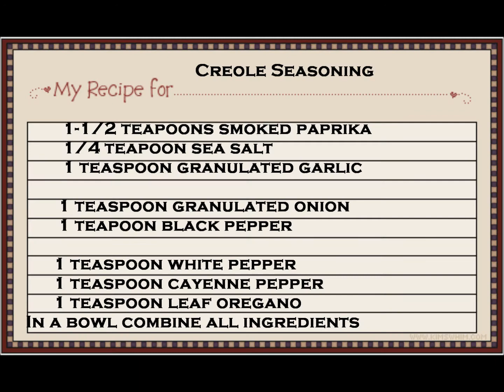Iron Skillet Oven Baked Creole Style Eggplant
Iron Skillet Oven Baked Creole Style Eggplant, in this video, I'll show you how to make your own Creole Seasoning to use for a spicy eggplant oven baked in an iron skillet.

As always, thank you for visiting,
Roberta McGill